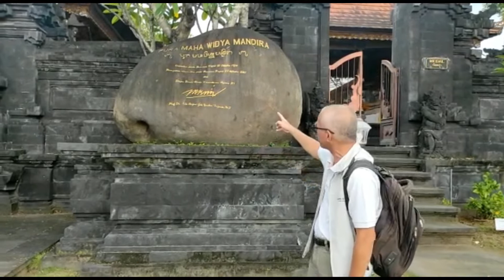Orang-orang Kalimantan ini Mencari Tahu tentang Pura Hindu di Bali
Di tengah kampus Universitas Hindu Indonesia (UNHI) di Denpasar Orang-orang Kalimantan ini mencari tahu tentang Pura Hindu di Bali, sambil bertanya pula kepada temannya yang orang Bali.

Kunjungan peneliti dari FISIP Universitas Mulawarman ke Universitas Hindu Indonesia dalam rangka kerja sama kedua lembaga dan berpartisipasi di dalam Bali International writing School (BIWS), Workshop rencana Penelitian, dan International Conference on Interreligious and Intercultural Studies (ICIIS).